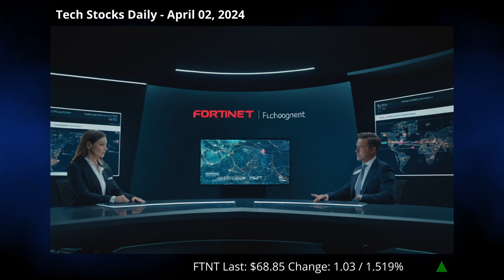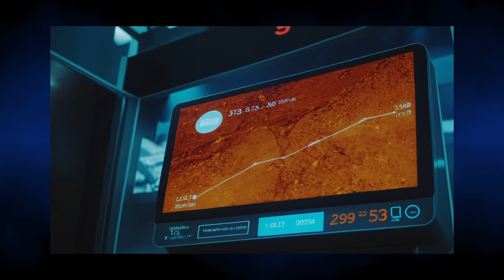BREAKING: Fortinet - FortiOS 7.6 is here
🤖 Tech Stocks Daily - April 02, 2024 🤖

Today's tech news highlighted pivotal developments from NASDAQ-traded companies, featuring Google's landmark settlement addressing privacy and data management issues, and Microsoft's innovation in AI with its Xbox chatbot. Autodesk demonstrated long-term stock success but faced challenges with an investigation into accounting practices. Snowflake encountered legal challenges, reflecting on the complexities of rapid growth. Fortinet stood out with cybersecurity advancements. The overarching themes were a blend of technological innovation, legal and financial scrutiny, with a focus on privacy, AI advancements, and market dynamics shaping the tech industry's future and investor sentiment.

🗂️ Chapters:
00:00 Intro
00:42 Google (GOOG)
03:10 Microsoft (MSFT)
04:49 Autodesk (ADSK)
06:39 Snowflake (SNOW)
08:22 Fortinet (FTNT)
09:35 Market Sentiment
12:21 Today's Pick
14:10 Thanks for watching